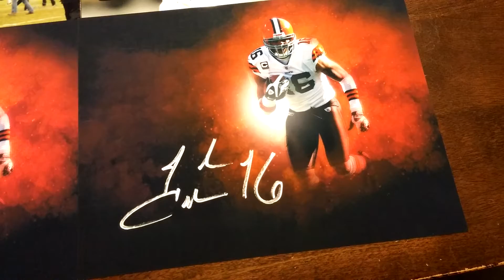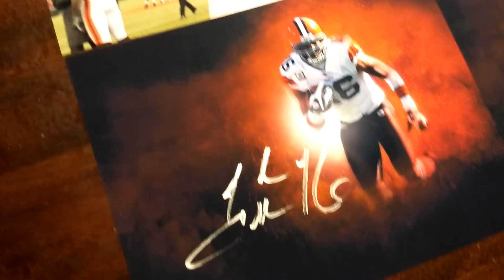Josh cribbs IP recap